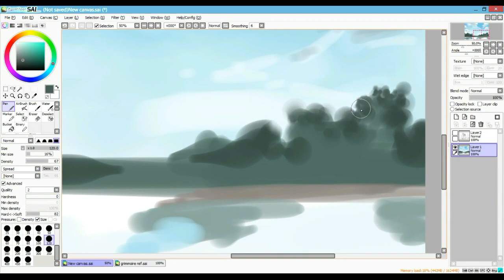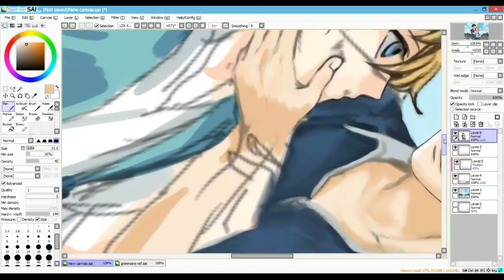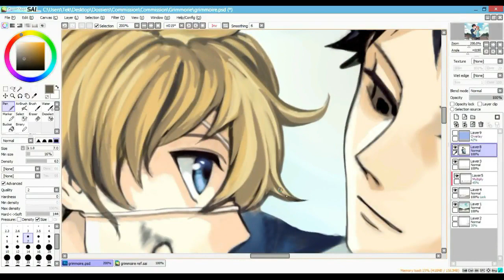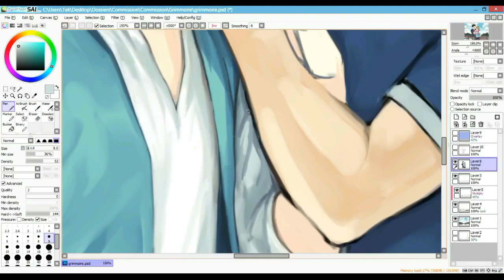Anime / Manga Commission "Reiji & Mori" Painting on SAI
Commission for Grimmorie of her OC Reiji with Takashi Morinozuka** from Ouran High.
Drawing tools : Paint Tool SAI, Photoshop CS6. Wacom Intuos Small Tablet
Screen recorder: OBS
Video editor: Wondershare Filmora

Time: 3-4h
Song: Hello by Shinee